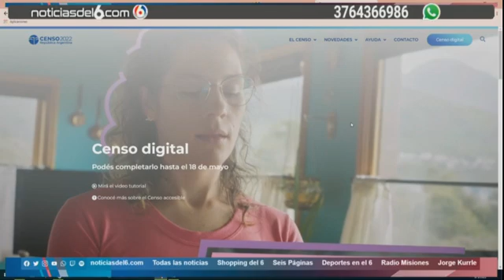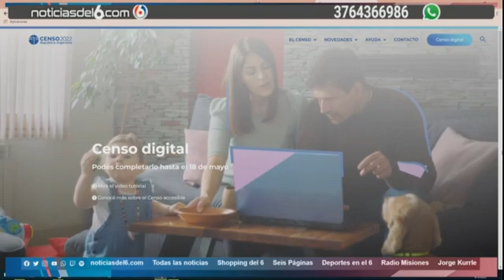09 05 22 6P MICAELA FERRER CENSO